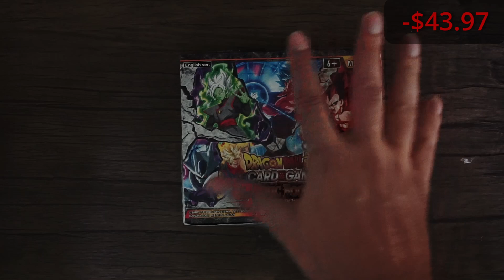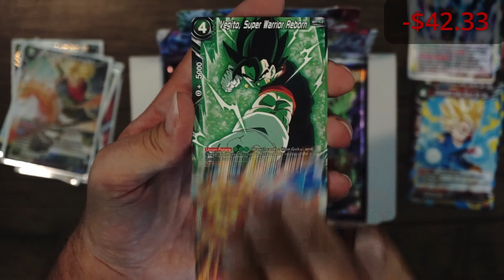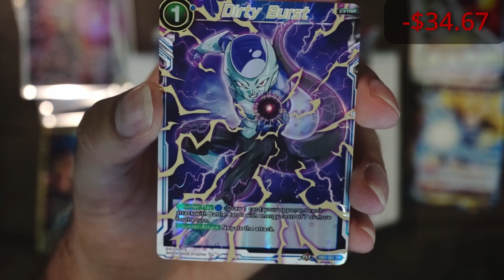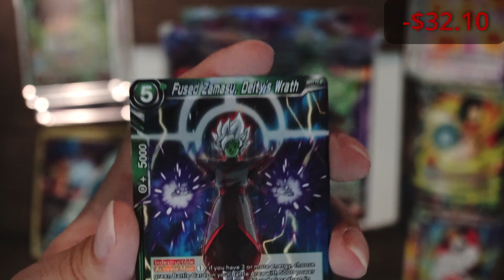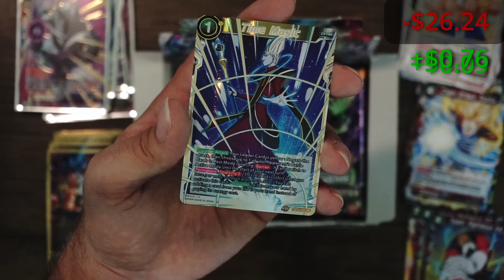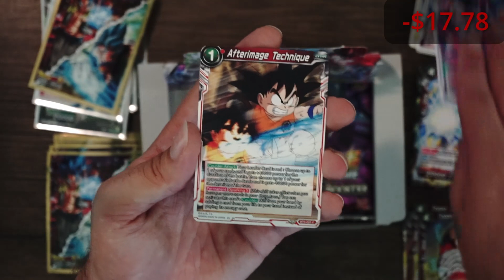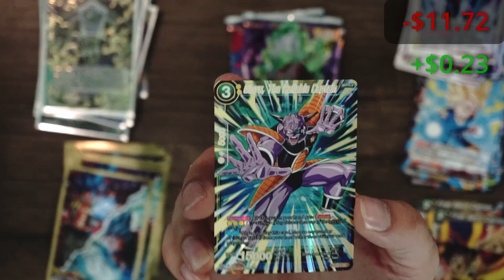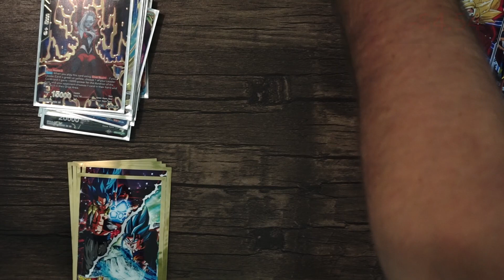How Much Are These Cards Worth Now? - Dragon Ball Super CCG Unboxing - Mythic Booster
We see whether or not it's possible to make back the MSRP on a box of Dragon Ball Super Mythic Booster.  Additionally, I discuss some things that are super important to me. We'll unbox and open all the boosters and show you the MSRP of each holo card in the packs.

@PokemonZed as per your request, a cheaper Dragonball box!